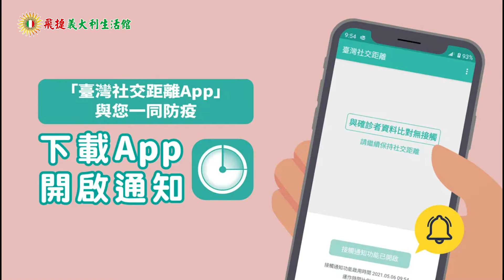防疫須知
🤜為防疫加油🤛
團結防疫、安心守護!
~飛捷義大利生活館關心您~
✨歡迎分享給親朋好友✨